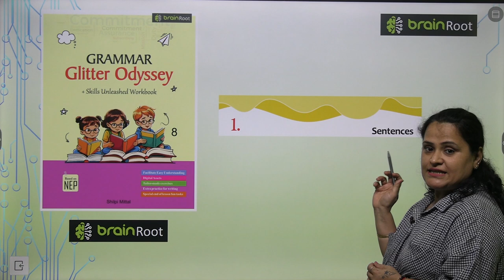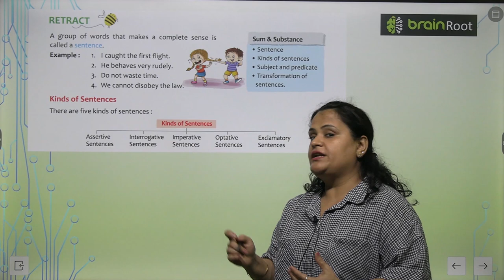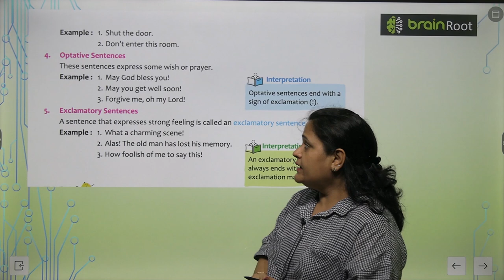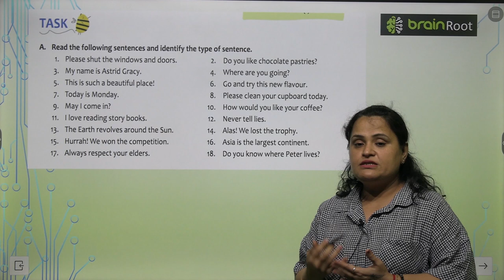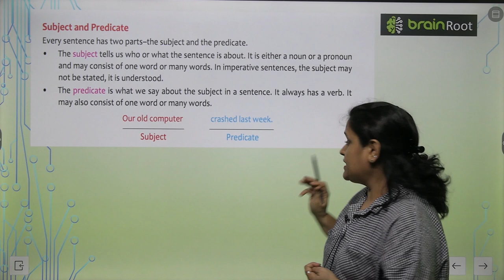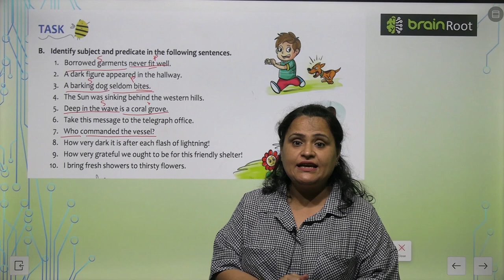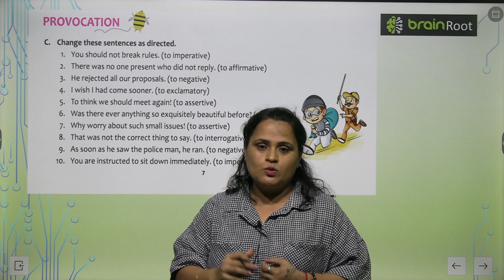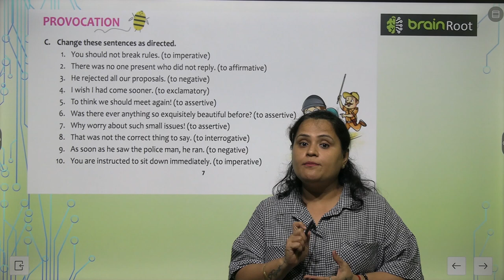Brain Root Grammar Glitter Odessey Class 8 Chapter 1 Sentences